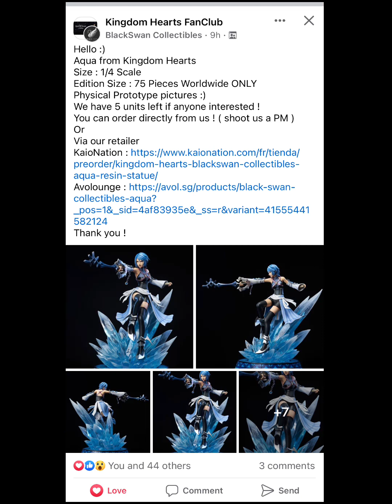Black Swan Collectibles Kingdom Hearts Aqua statue Preview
A first look at Black Swan Collectibles’ first KH project- a high quality Aqua resin statue.
Here’s a link to their Facebook to contact them if you’re interested in purchasing this

And here are links to each of their retailers